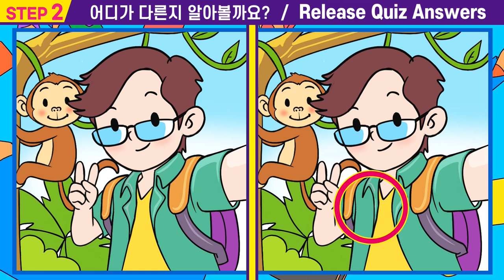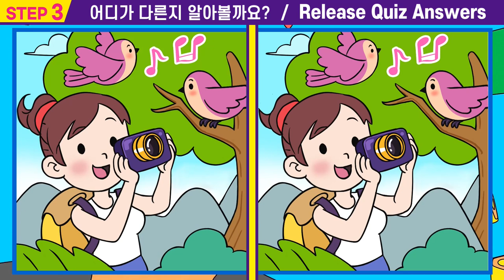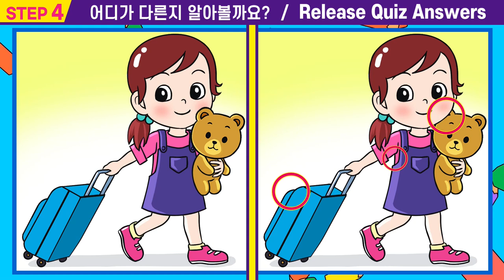【틀린그림찾기/치매예방】🌸IQ120이하는 못 찾는 차이점3개!ㅣ인지력개선은 치매개선효과!ㅣ집중력UP! 집중력테스트!ㅣ100세건강 두뇌 훈련법!ㅣ아이큐테스트#27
00:00  인트로
00:15  스텝1
01:55  스텝1 정답확인
02:08  스텝2
03:47  스텝2정답확인
04:00  스텝3
05:40  스텝3정답확인
05:53  스텝4
07:33  스텝4정답확인
07:42  최종화면